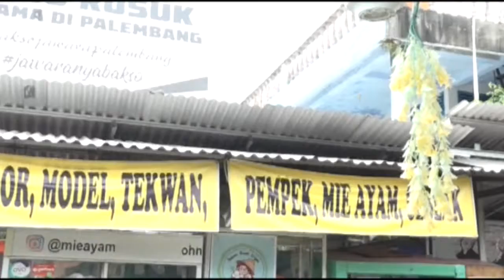X KUL CIHUY CIBOY PART 3 BAKSO RUSUK JAWARA